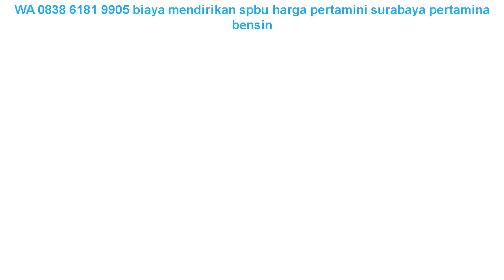WA 0838 6181 9905 biaya mendirikan spbu harga pertamini surabaya pertamina bensin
WA 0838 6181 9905 biaya bikin pom bensin harga pertamini lampung peluang usaha pom bensin mini =